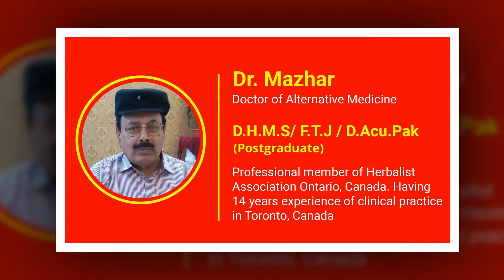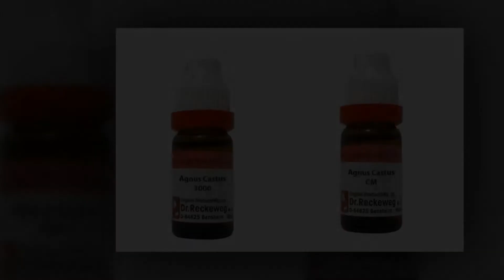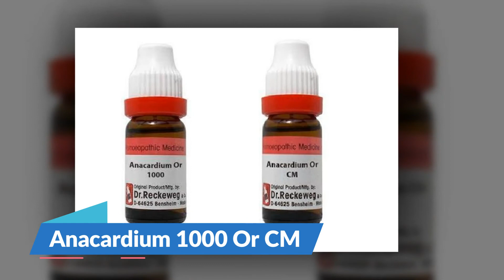Mardana kamzori Herbal Elaj P-10-Dr Mazhar Easy Health مردانہ کمزوری کا غذائی علاج ہربل تجربہ شدہ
We present here mardana kamzori ka Ghezaie elaj part 10 Herbal Dr Mazhar Easy Health  مردانہ کمزوری غذائی ہربل علاج
# Dr Mazhar
Mardana taqat
Mardana kamzori